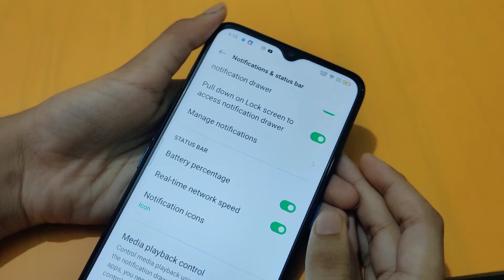How to show battery percentage in oppo a7 | battery percentage on/off kaise karen – [Hindi]